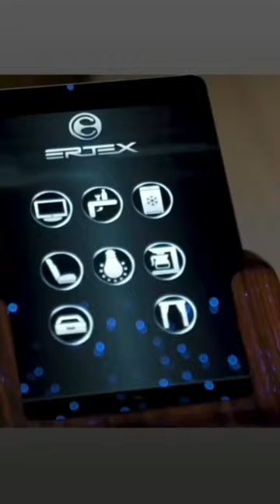Ertex Luxury Car Design VIP Toyota Granvia